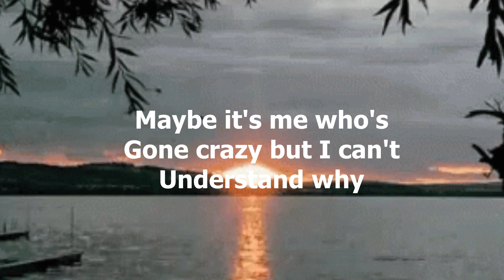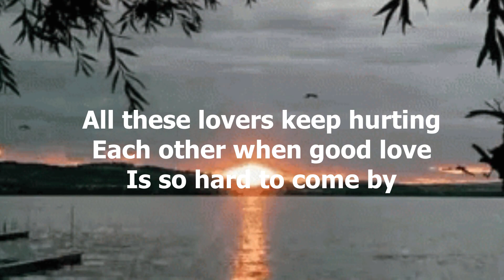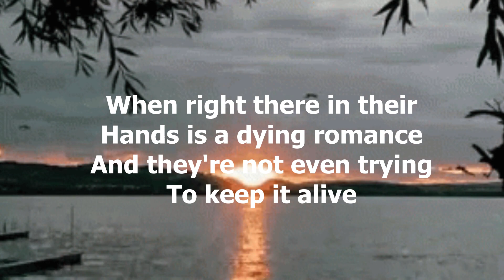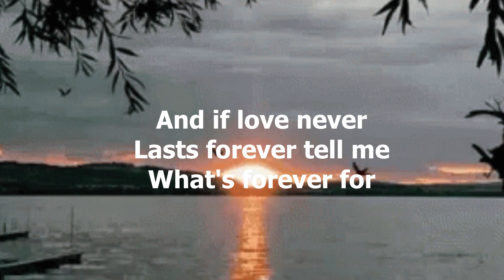What's Forever For by Michael Martin Murphey - 1982 (with lyrics)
"What's Forever For" is a song by Michael Martin Murphey and was released in June 1982.  The song was Michael Martin Murphey's first of two number ones on the country chart.  It went to number one for one week and spent 16 weeks in the country top 40.